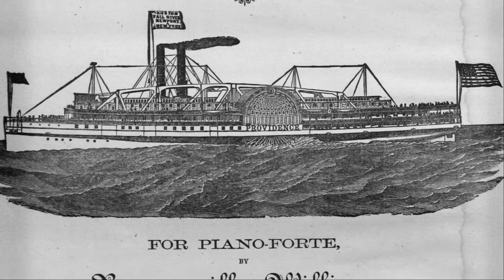Fall River Line March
The Fall River Line March was composed in 1882 by Rounseville Williams, and arranged for piano by E.M. Bagley. Williams wrote the march for full military band and it was performed on the Steamer "Providence" by Hooper's 3rd Regiment Band.

Hear excerpts from the March! (The middle of the piano score is missing for now, but we will find it and make a new video when we can!)

The photos in the video of the Providence come from the Providence Public Library Digital Archives.